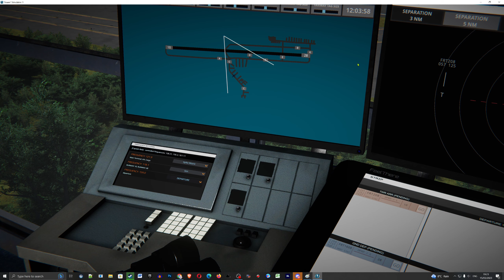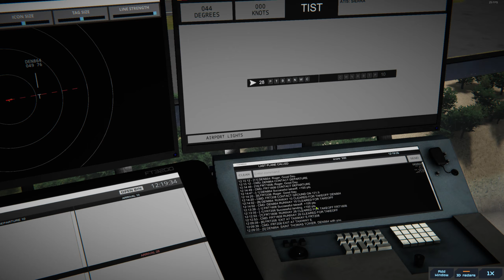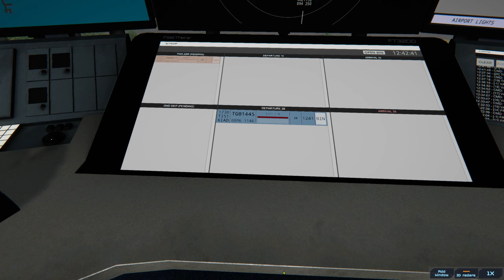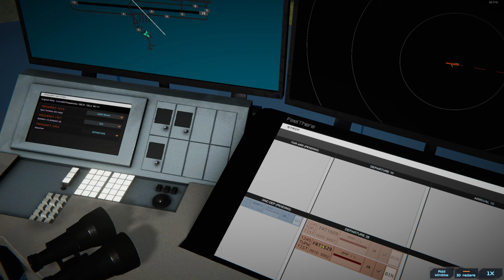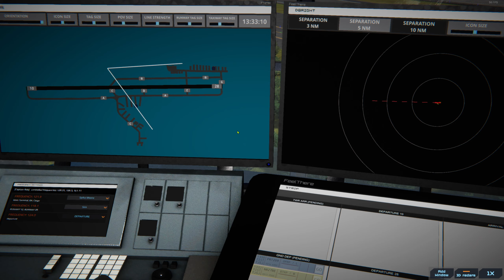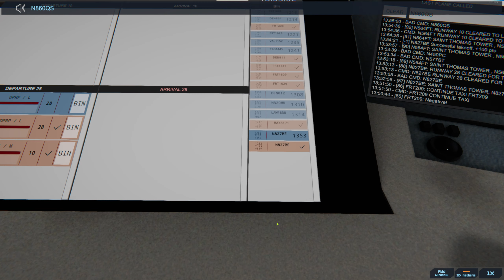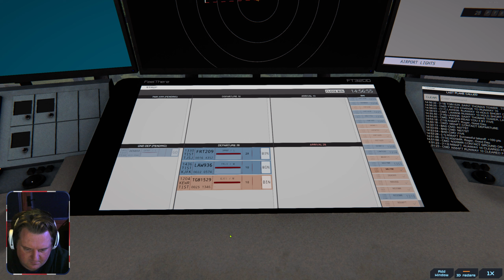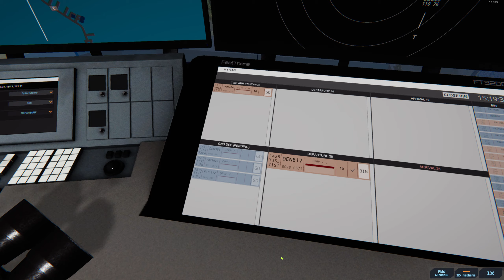Tower! Simulator 3 Multiplayer Gameplay FIRST FULL SESSION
Welcome to Sim UK Ultimate Realism the Birthplace of REALISTIC Simulation.

00:00 Intro
01:00 Gameplay